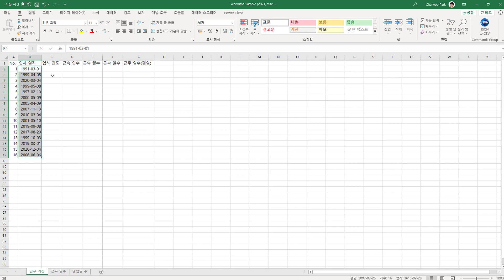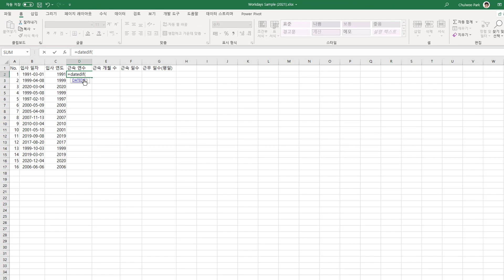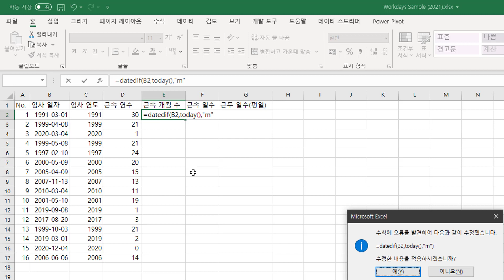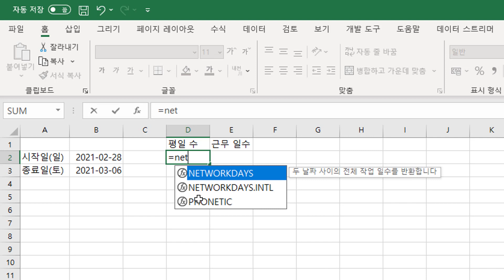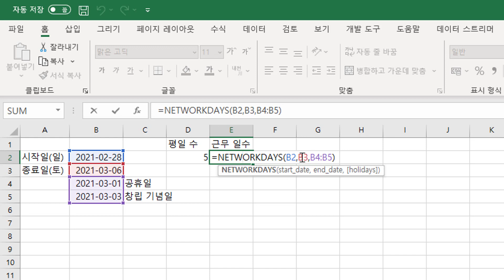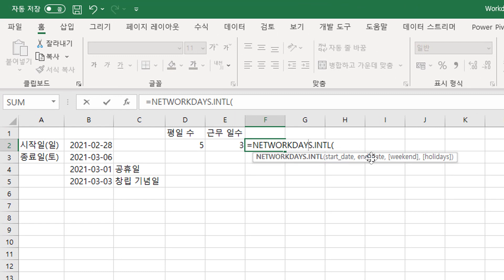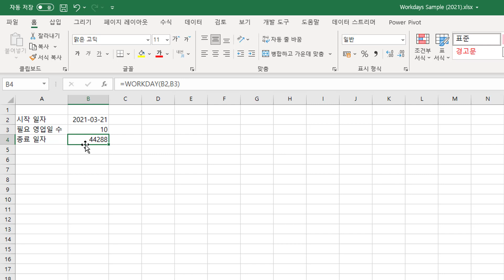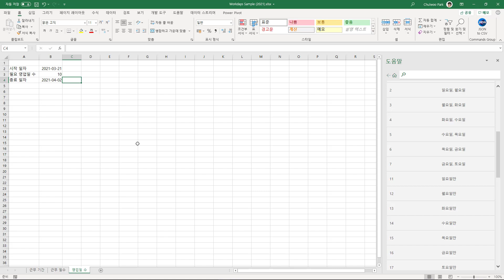[Excel] 근속 연수, 개월 수, 주말·공휴일 제외 근무 일수, 영업일 수 등 기간 계산하기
나이든 근무 연수 등 특정 일자와 일자 간에 얼마간의 시간이 지났는지 계산을 해야 하는 경우가 있다. 단위는 연이 될 수도 있고, 개월이나 일수도 될 수 있다.

Microsoft Excel(엑셀)에서 이런 계산을 하는 방법이다.

여기에서는 기준 일자부터 오늘까지 필요한 기간을 계산한다.

- 근속 연수
- 근속 개월 수
- 근속 일수
- 근속 일수(주말 제외 평일 수)
- 근무 일수(주말 제외)
- 근무 일수(주말 및 각종 공휴일, 기념일 제외)
- 근무 일수(일주일 중 휴일로 산정하는 요일이 토·일이 아니라 월·화, 화·수 등 다른 조합이거나 특정 요일 하루인 경우)
- 시작 일자가 정해지고 일정 영업일이 지난 이후 일자 선출

설명 중에 다룬 함수는 아래와 같다.

- YEAR()
- TODAY()
- DATEDIF()(
- NETWORKDAYS()
- NETWORKDAYS.INTL(
- WORKDAY()
- WORKDAY.INTL()